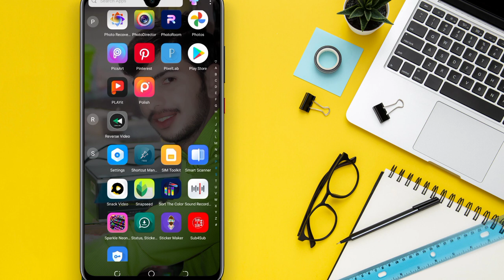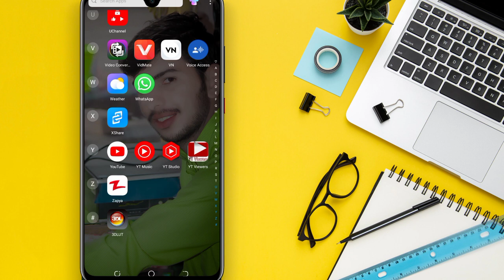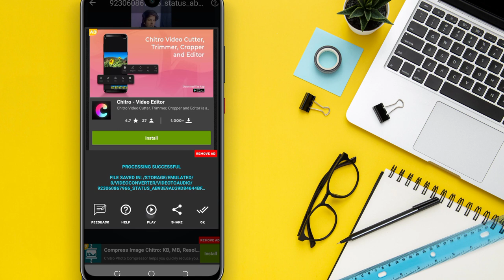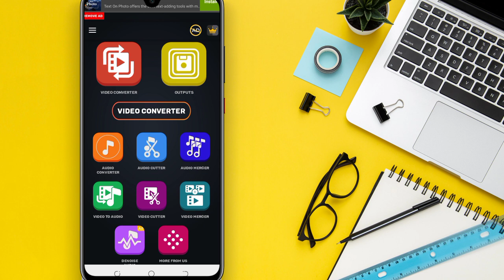How To Convert Video To Audio in Android Video Ko Audio Kaise Banaye